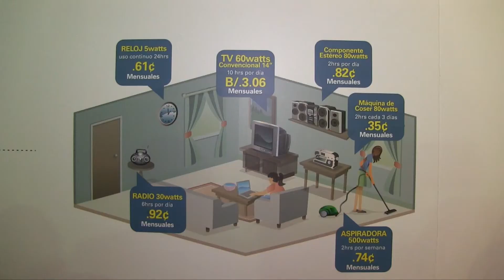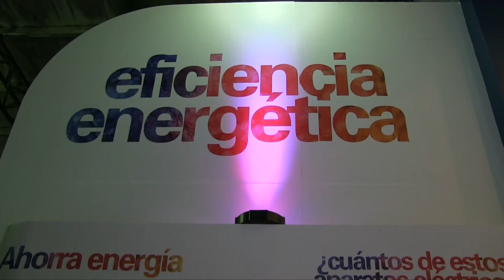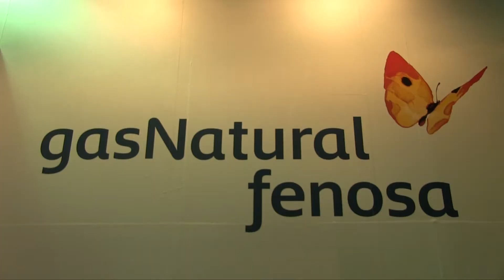Gas Natural Fenosa - Reportaje Feria Internacional de David 2015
Producción de LaCascara.TV para Gas Natural Fenosa durante la Feria Internacional de David 2015.